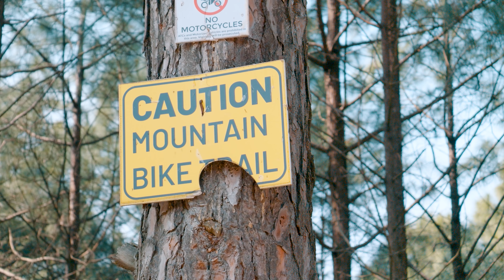VIVO X100 ULTRA LOG COLOR GRADED